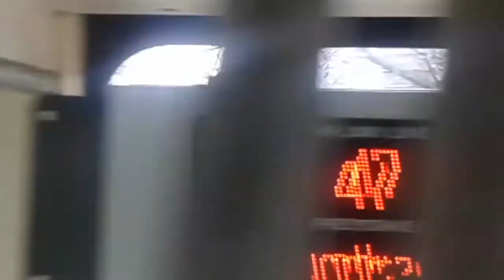Tramwaje w Krakowie - Linia 47 - EU8N - 416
Tą trasą kursowała w dniach 27-30 października 2016 roku w związku z 20-mi Międzynarodowymi Targami Książki.
NOWY BIEŻANÓW - KROWODRZA GÓRKA - Bombardier-Rotax/MPK EU8N - HL 416
Nowy Bieżanów - Ćwiklińskiej - Nowy Prokocim - Teligi - Prokocim Szpital -  Prokocim - Wlotowa - Bieżanowska - Kabel - Dworzec Płaszów Estakada - Lipska  - Gromadzka  - Kuklińskiego - Klimeckiego - Zabłocie - Rondo Grzegórzeckie - Teatr Variété -